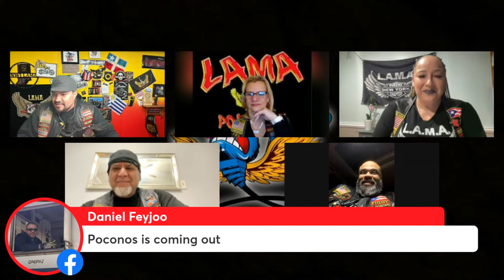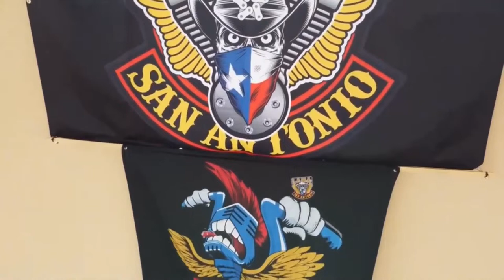LAMA Station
The Voice of the LAMA NATION